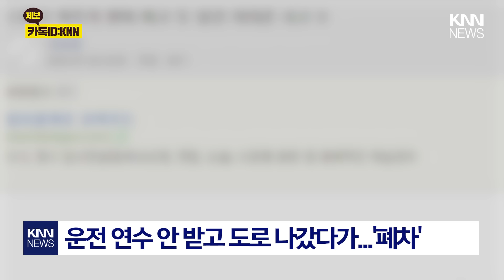면허 따자마자 운전한 초보, 운전 두 달 만에... / KNN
초보 운전 차주가 운전 연수도 받지 않고 도로로 나갔다가
결국 폐차까지 이르게 됐다고 합니다.

 / knn.news